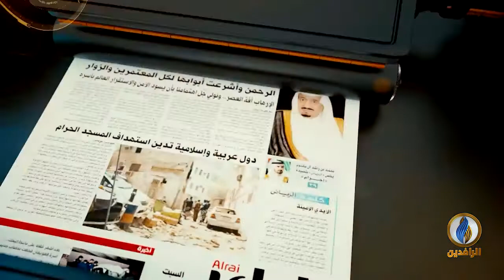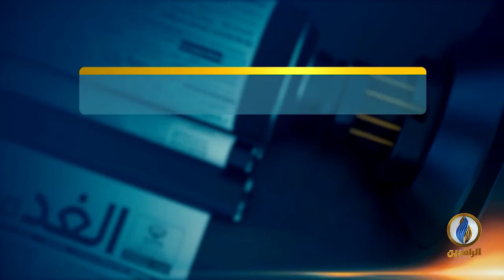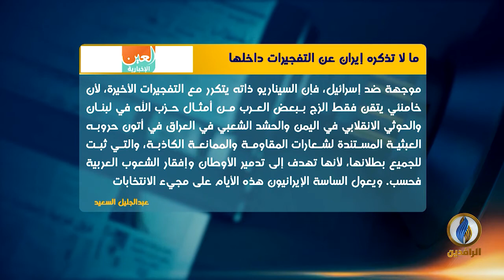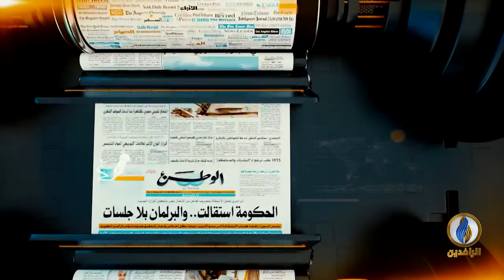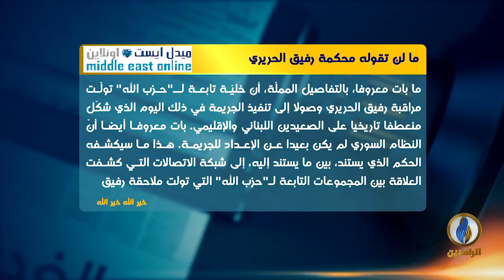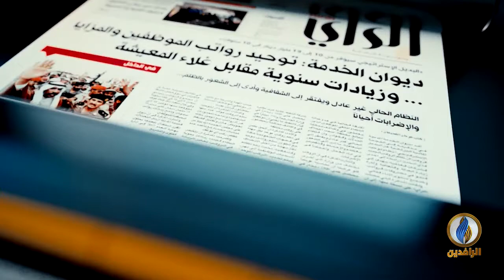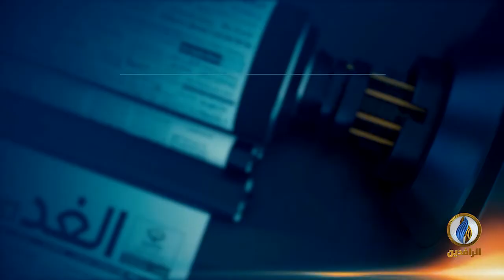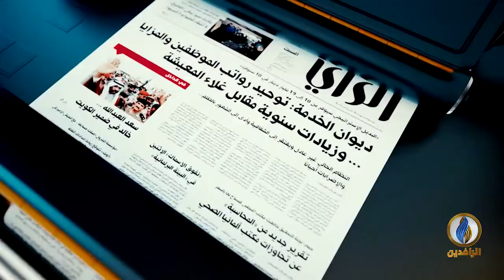صدى_الأقلام | 14 - 7 - 2020